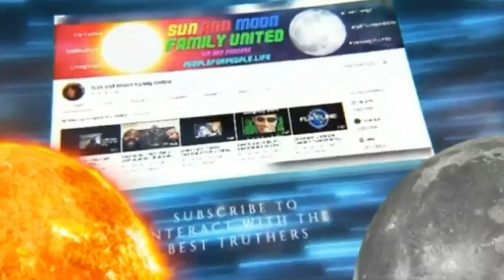Jack Lord & James Macarthur - Hawaii 5 O - Same - SAMFU